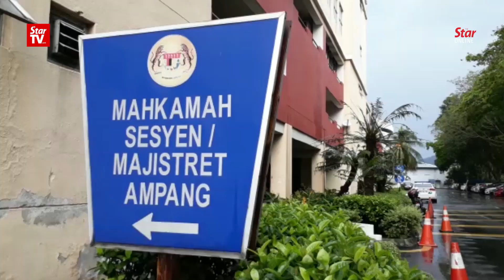'Datuk Seri' in Rela assault case charged over 2014 drug offence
29-year-old “Datuk Seri” Liow Soon Hee, who claimed trial to assaulting three Rela members in Ampang last Friday, was charged on Monday with testing positive for methamphetamine.